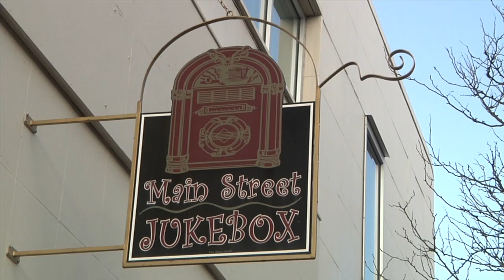The Magic of Radio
My third video project for this semester, about how I view the radio.